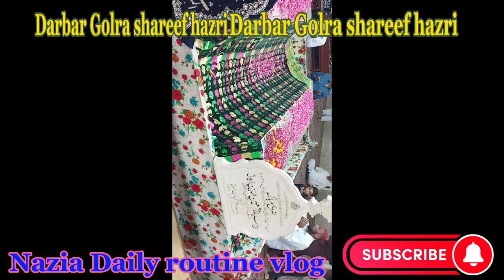Golra shareef darbar hazri#Nazia Daily routine vlog#hum ne usman ko darbar pe salam karaya#🕌